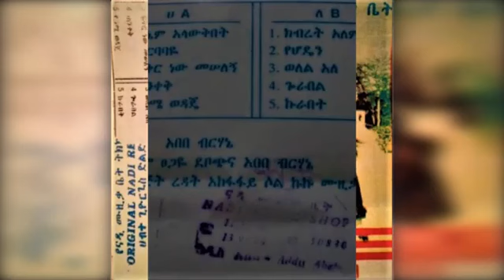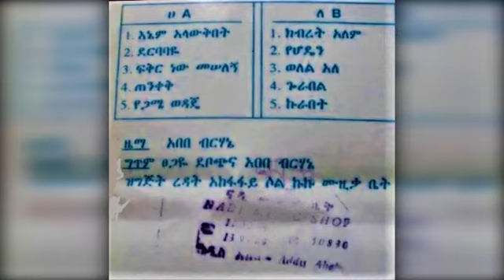Asefu Debalke Tenqeq emem kibret alem አሰፉ ደባልቄ 1980 E C